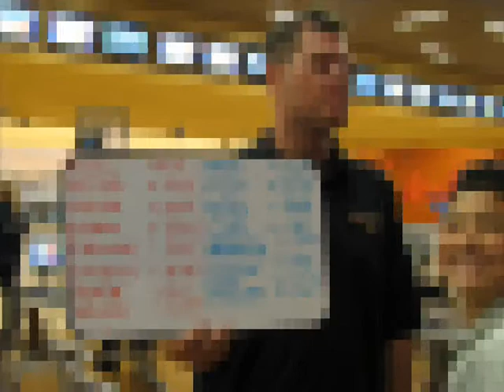Junior Bowlers Tour 9/19/09 Red Rock Lanes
JBT SW Stop in Las Vegas, NV . Lane Condition  House